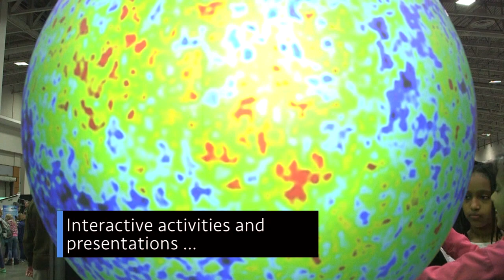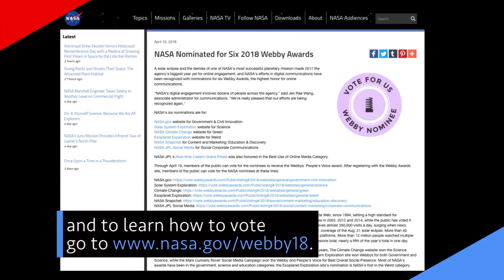Human Exploration Rover Challenge on This Week @NASA – April 13, 2018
A challenge for the next generation of explorers, an eye-popping virtual tour of the Moon, and introducing the public to a universe of discovery – a few of the stories to tell you about – This Week at NASA!

This video is available for download from NASA's Image and Video Library